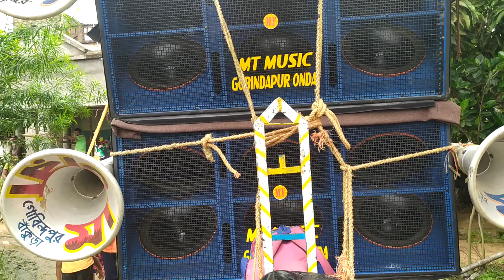MT MUSIC ছোট মালিক নিজে বাজাচ্ছে।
MT MUSIC